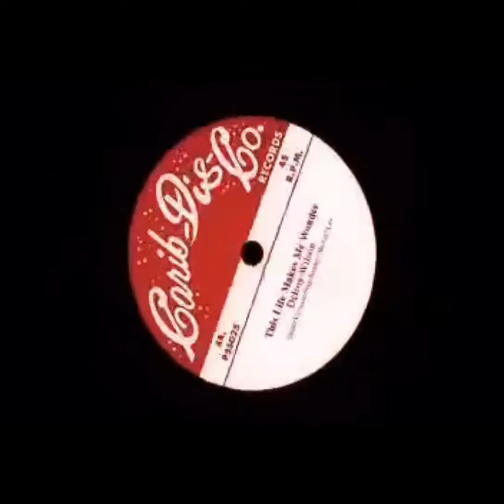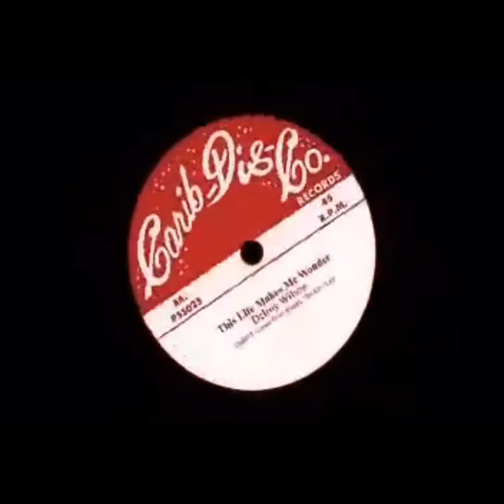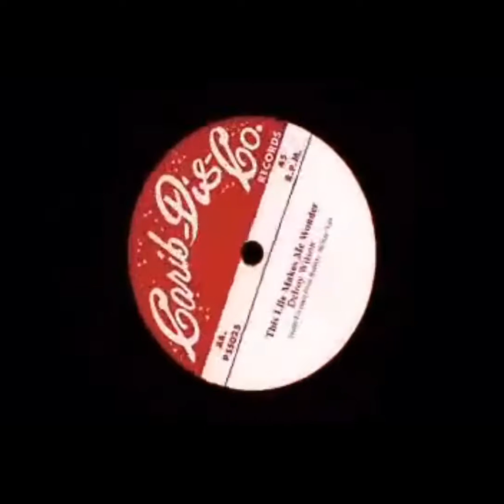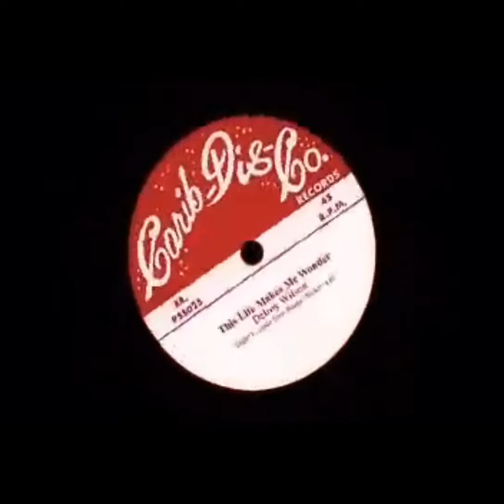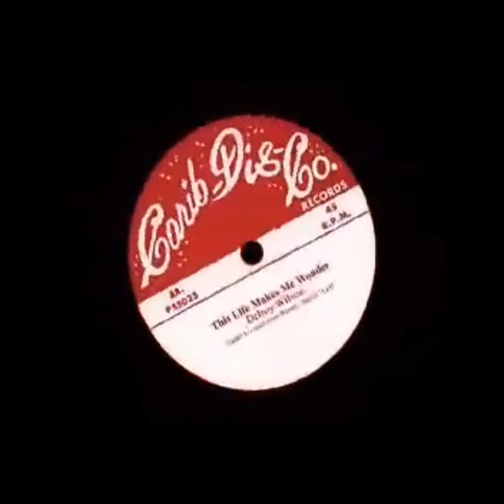Delroy Wilson - This life makes me Wonder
( version)